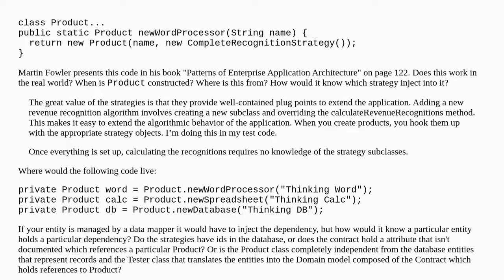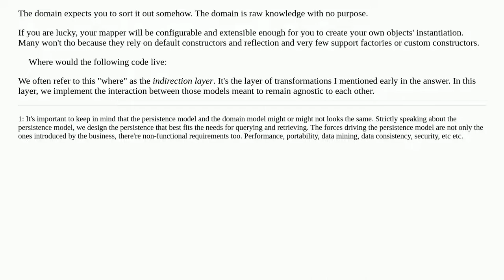DDD rich domain model - dynamic dependencies - EAA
A special thanks goes out to the community

  architecture domain-driven-design architectural-patterns domain-model